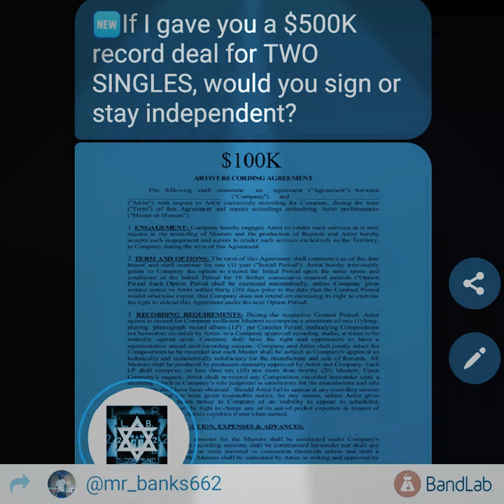✨💎🎙:"MR. COY E. BANKS":🎙💎✨;📰:FEAT:"DA TASK--FORCE":📰 🎙"TRACK:#2."GROUND--BREAKING©2020!!!!..©😎©.."🎙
AN ✨🏢✨"L.G.B. RECORDS INC"✨🏢✨™©®2020;&
AN ✨🤕✨"SORE-AZZ ENTERTAINMENT RECORDS INC."✨🤕✨™©®2020;&
AN ✨🌟✨"STAR OF-D-RECORDS INC."✨😎✨™©®2020!.✨©😎©✨.